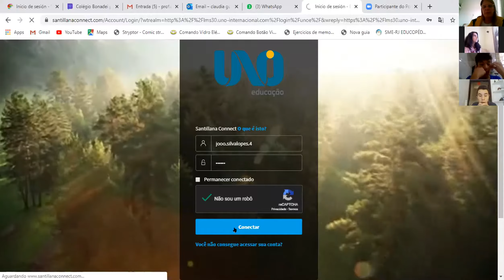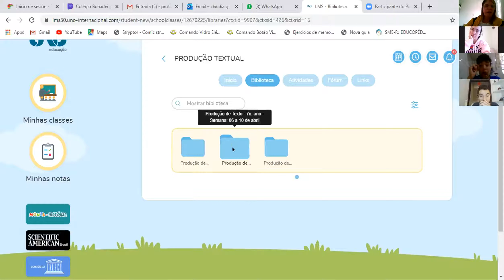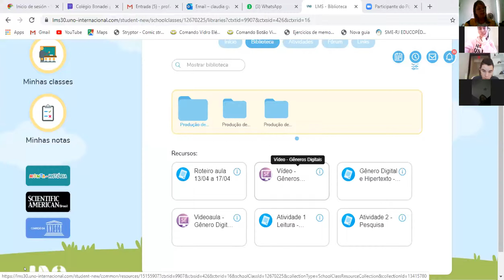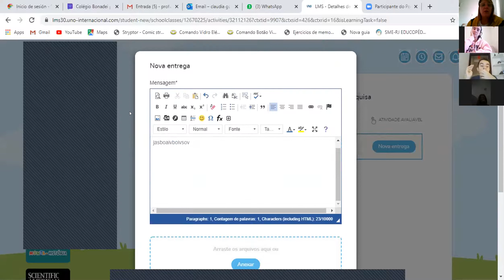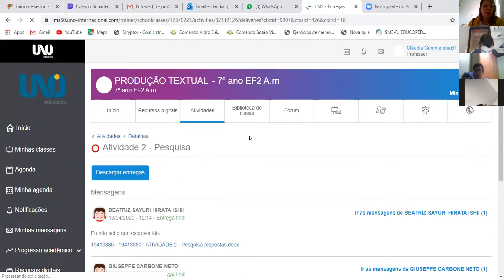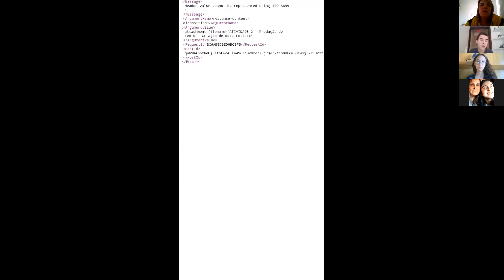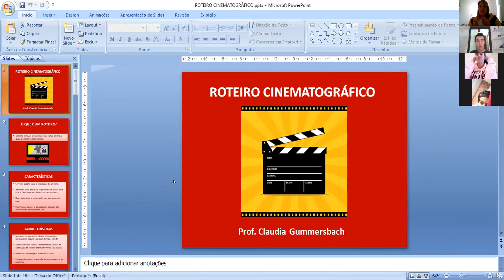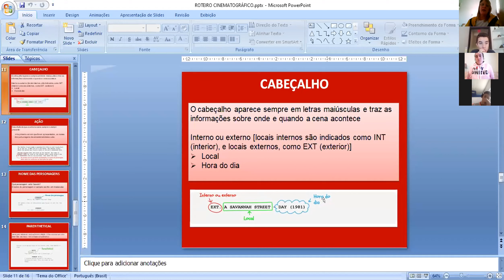VIDEOCONFERÊNCIA 9o ano 14abril